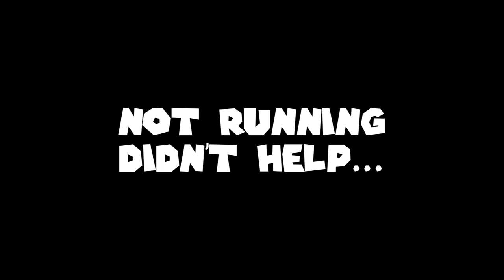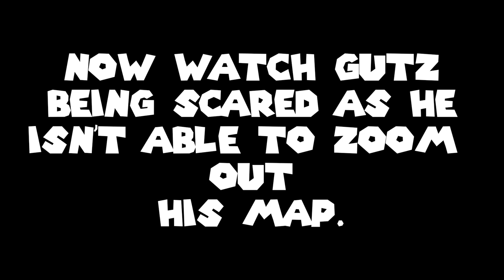1st Person Pacman ain't nothing! Gutz vs Dark Deception!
Highlights of me being a dumb coward